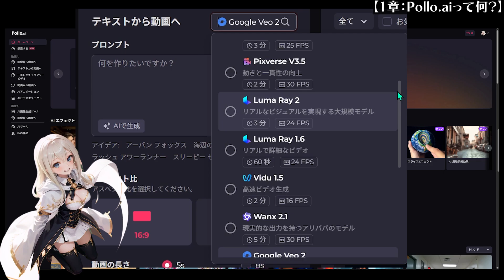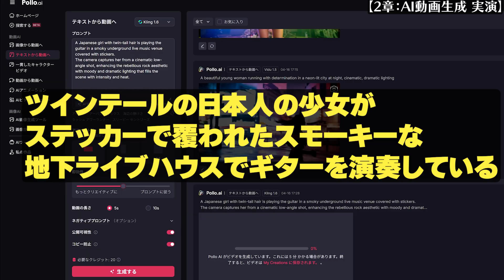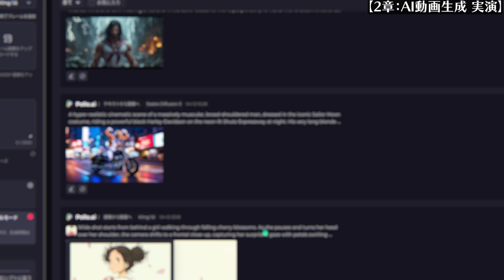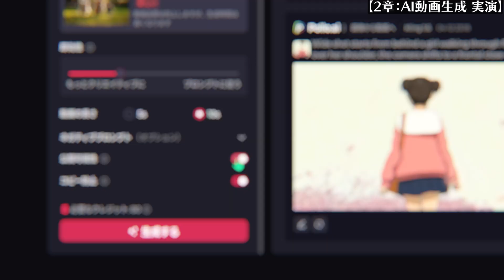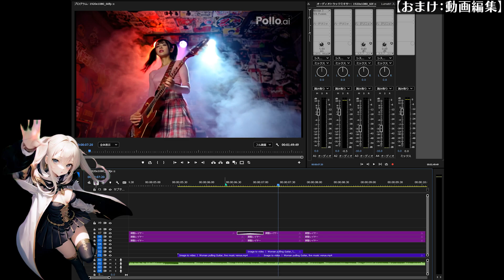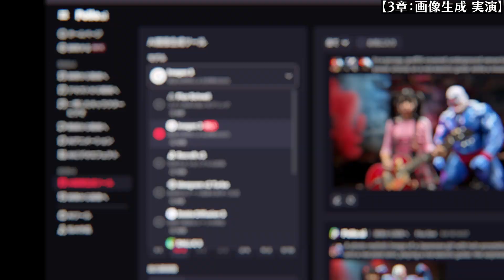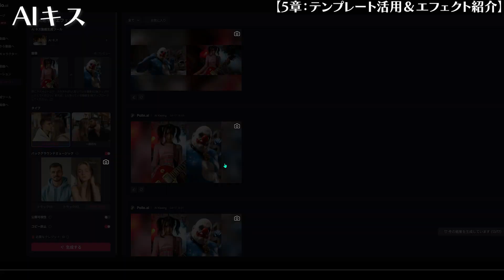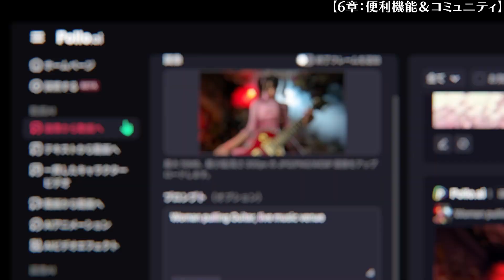【全AIモデル対応】Pollo.aiで動画生成がここまで進化！初心者でも簡単操作でプロ級映像を実現｜AI動画制作の新常識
🎬 今回ご紹介するのは、様々な生成AIサービスを利用できるマルチプラットフォーム「Pollo.ai」

画像・動画・アニメ変換・動画変換・多彩なAIエフェクトなど、あらゆるAIモデルをこれ1つで使える次世代ツールです。
初心者でも簡単にプロ並みの動画が作れるので、映像制作に興味のある方は必見！

🔧 主な特徴
✅ 複数のAIモデルを統合的に使用可能
✅ テンプレートも豊富で直感的操作
✅ 画像1枚からでも高品質動画を生成
✅ アニメ風、実写風、ジブリ風など自由自在
✅ 毎日無料で使えるクレジット付与も！

📢 この動画はPollo.ai様とのタイアップ企画です。

※字幕が必要な方はyoutube設定より字幕を選択ください(jp/En)

00:00 オープニング
00:34 【1章：PolloAIって何？】
01:31 【2章：AI動画生成 実演】
07:17 【おまけ：動画編集】
08:25 【3章：画像生成 実演】
09:39 【4章：特化型ツール紹介】
09:57 【5章：テンプレート活用＆エフェクト紹介】
11:58 【6章：便利機能＆コミュニティ】
12:51 【7章：料金プラン＆まとめ】

🎧 音楽・映像・編集：AI Art JAPAN